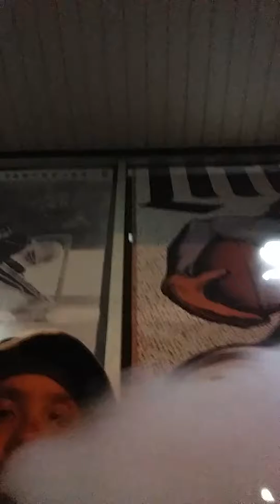Hanging out at the bar and vaping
Vaping and chilling  and relaxing